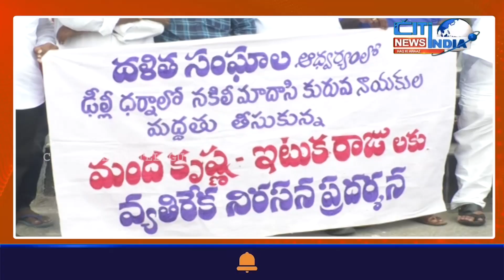నకిలీ మదాసి, మాదారి కురువకు SC వ్యతిరేక పోరాట సమితి ఆధ్వర్యంలో ధర్నా